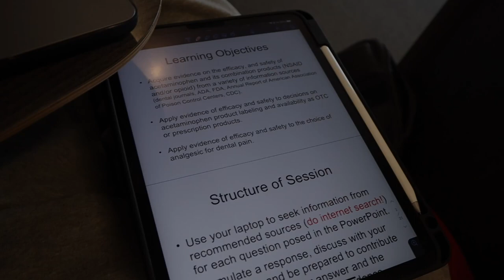I'm Dropping Out Of Dental School...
I figured this would be the first place I share the news. I hope you all aren't too upset with me..

If you're new to the channel, my name is Eli and I am a 2nd year dental student at Boston University Henry M. Goldman School of Dental Medicine. I went to University of Maryland, College Park for undergrad, and I did a post-bacc program at George Mason and Georgetown Universities, called G Squared.